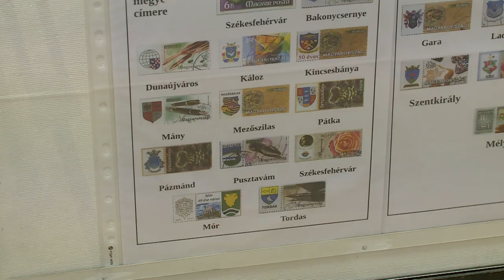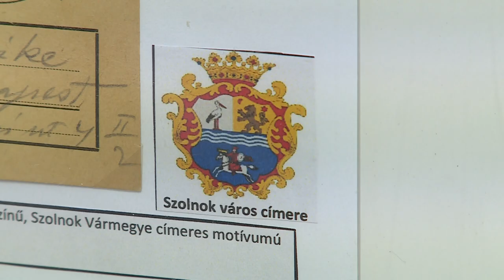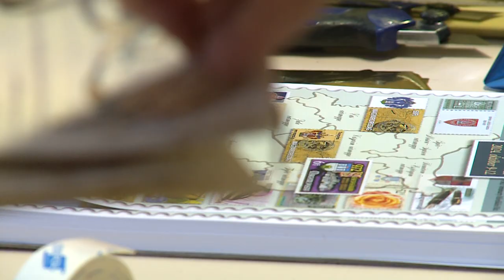DUNÁNTÚLI BÉLYEGGYŰJTŐK KIÁLLÍTÁSA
A következő évben köszönthetjük a Székesfehérvári Bélyeggyűjtő Kör megalakulásának 100. évfordulóját. Az ünnepségsorozat első állomásaként egy tárlattal köszöntötték a centenáriumot.